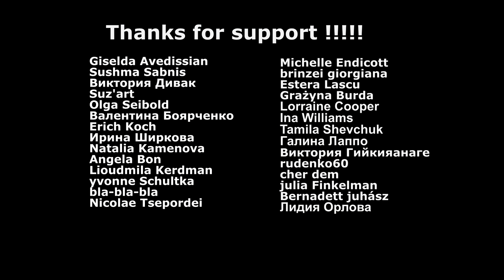Easy Evening Landscape for Beginners. How to Paint an Evening Landscape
👋Hello friends! I want to share with you the process of creating this painting which will take you about 1 hour.
✅The video is edited so that it does not take up too much of your time and is understandable no matter what language you speak.
✅The atmospheric soundtrack of this video is the author's and recorded by me using a keyboard synthesizer
✅An extended version of this video will be available to all channel members. Join!